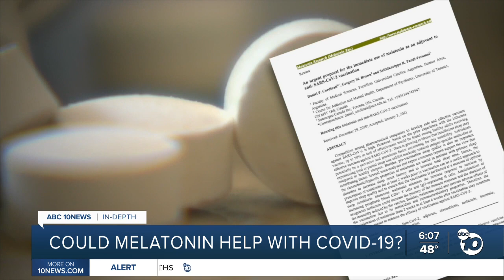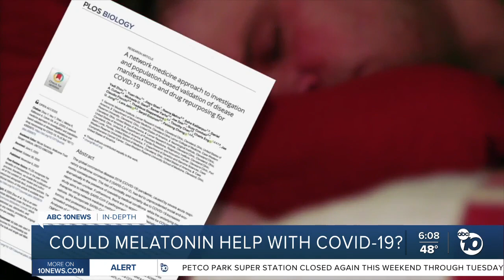Could melatonin help with COVID-19 infections and vaccinations?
Better sleep leads to better immunity, which has researchers wondering if a sleep drug like Melatonin could help in the fight against COVID-19. ABC 10News Reporter Jared Aarons looks into their findings.